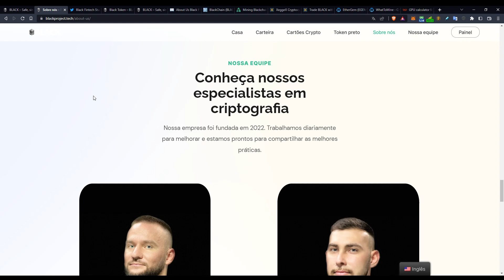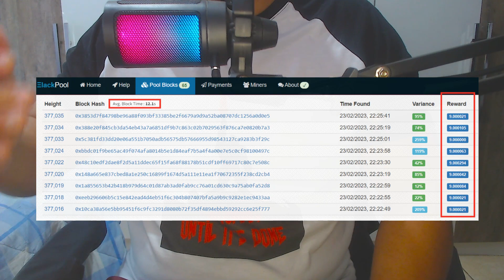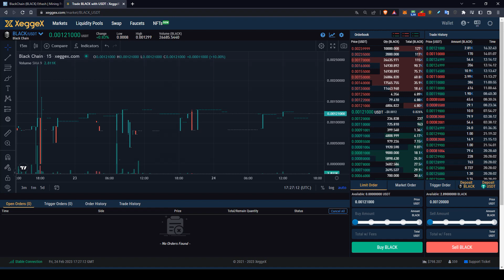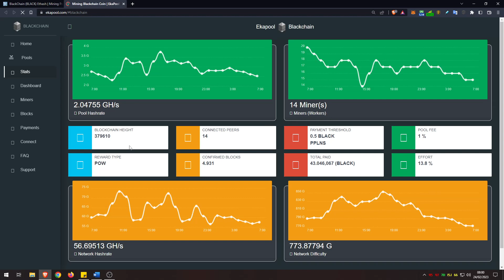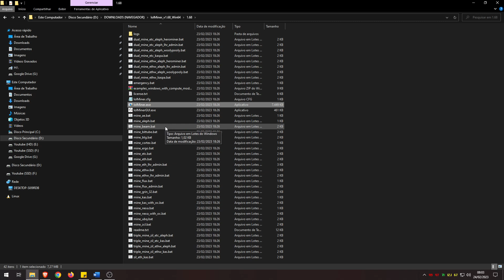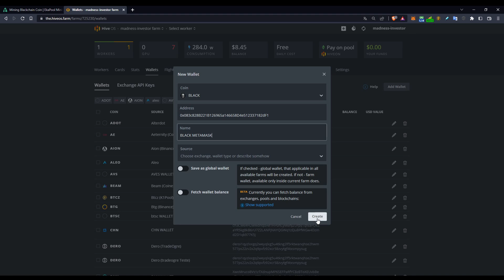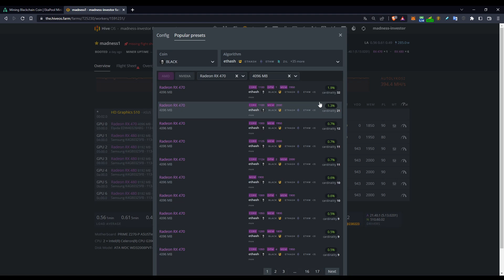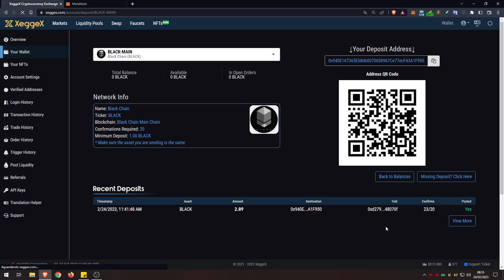COMO MINERAR BLACK CHAIN (BLACK) NO WINDOWS & HIVE-OS (CRIPTO ESPECULATIVA)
Fala rapaziada tudo blz?

Hoje, na saga minerar até o fim, vou trazer a criptomoeda BLACK, que no dia 24/02/2023 ainda é altamente especulativa e sem garantia de retorno, com isso a mineração ou investimento nela deve ser muito bem analisado.

Black Chain (BLACK)
Algoritmo ETHASH
Proof of Work (POW)
Mineração Placas de Vídeo e Asics

Rede da Metamask:
Network: Blackchain
Chain ID: 1488
Symbol: Black

Roteiro:
00:00 - Projeto, Considerações, Rentabilidade, Especulação
06:51 - Adicionar a rede BLACK a metamask
07:32 - Minerar no Windows
11:25 - Minerar no Hive-OS
14:10 - Transferir Wallet para Exchange
16:008 - Conclusão

Tmj e Sucessão
⛏️Criptomining until it’s done!⛏️